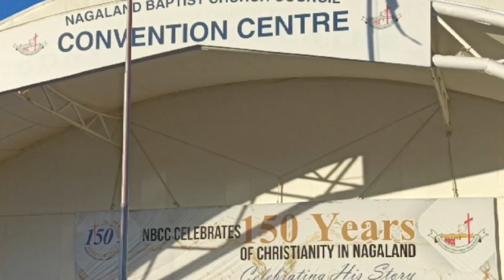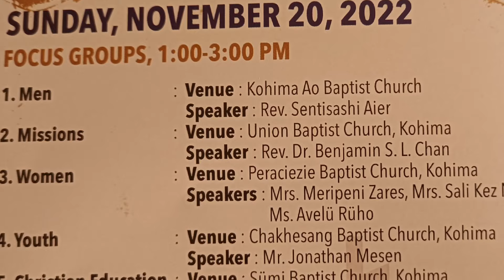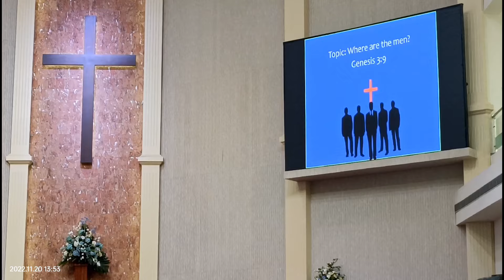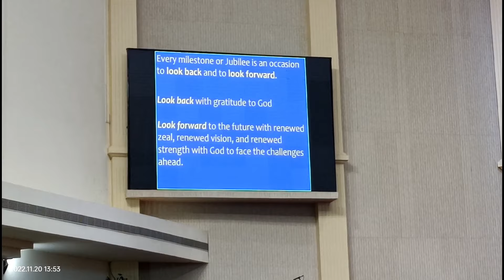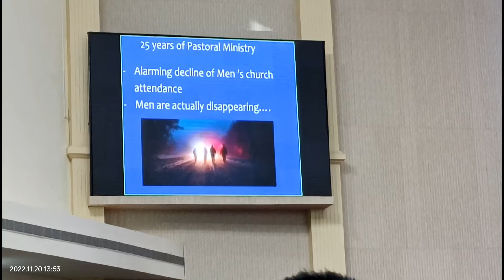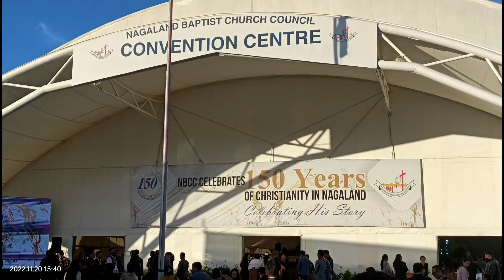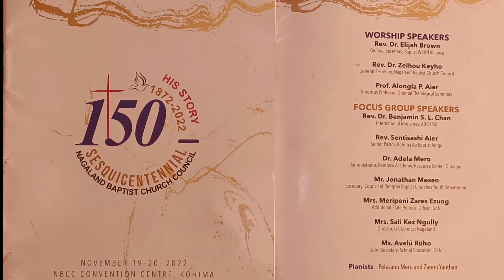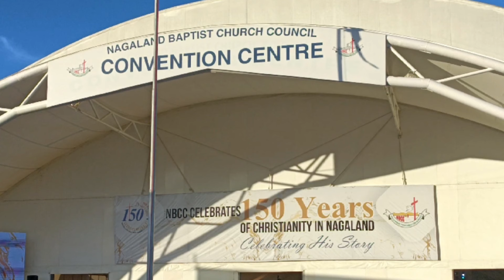NBCC 150 YEARS OF CHRISTIANITY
150 YEARS OF CHRISTIANITY.
NBCC CENTENNIAL.
150 YEARS OF CHRISTIANITY NAGALAND NBCC.

We are inter-denominational organisation serving among the marginalized people group Adivasi. As Shalom Baptist Church and Ministry Chhattisgarh, Independant Cross-Cultural, Church planting Ministry. If anyone is interested to support and help the ministry, please contact the details given below, thank you.

Pastor Tenny Tep
Founder/Missionary